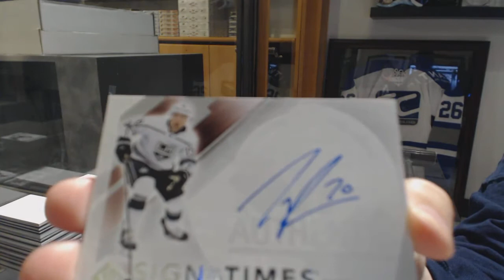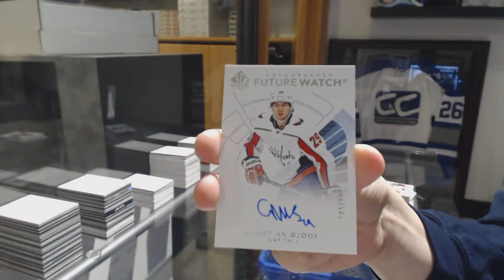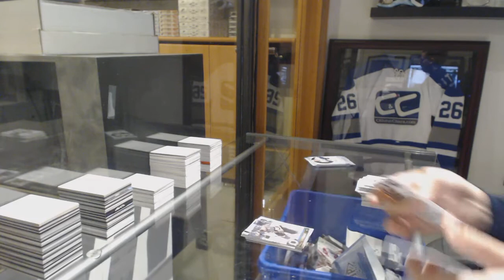CamKod2001's 17-18 Upper Deck SP Authentic Hockey Box Break